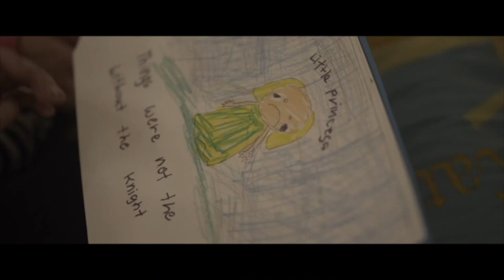THEATRICAL REEL - JENNIFER MARSHALL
Some of my favorite projects I've worked on. :-)